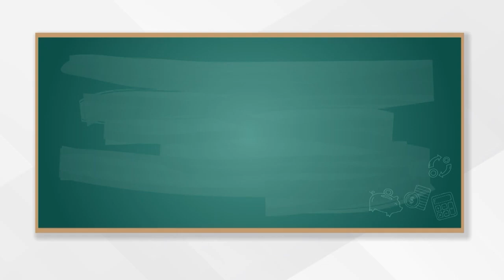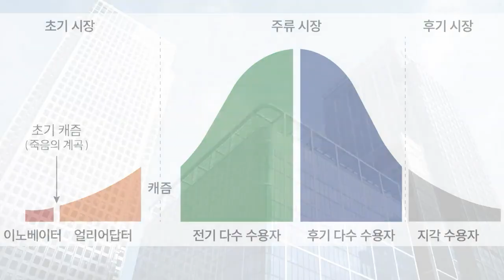알면 돈이 되는 경제상식 - [캐즘] (20241021)